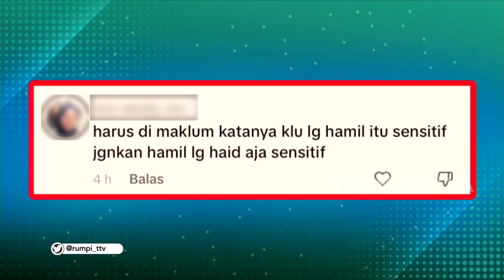Cerita Meldi Yang Kesal Pada Suami, Katanya Kurang Perhatian! | RUMPI (18/10/23) P2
RUMPI

TAYANG SETIAP SENIN-JUMAT PUKUL 14.00 WIB